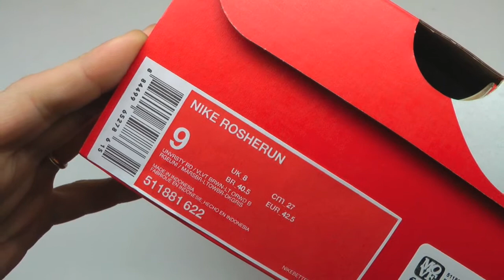MOVESHOP NIKE ROSHERUN 511881 622 RED